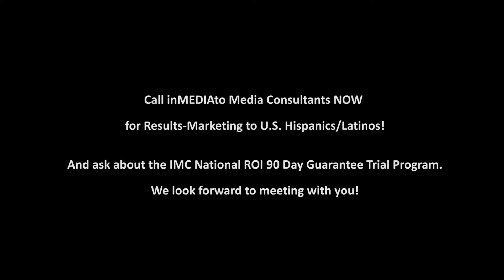InMediato Media Consultants Founders' Interview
An interview with IMC Founders, Ulysses Alvarado and Phil Gabbard.